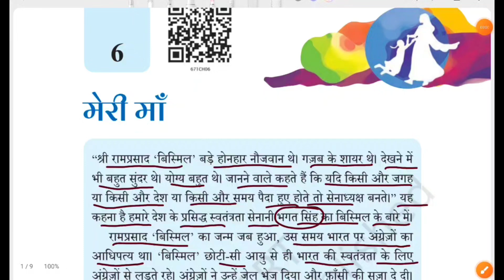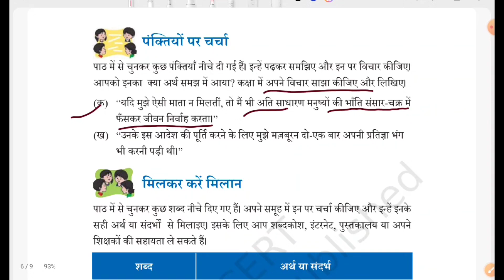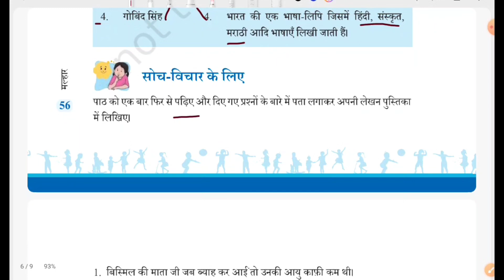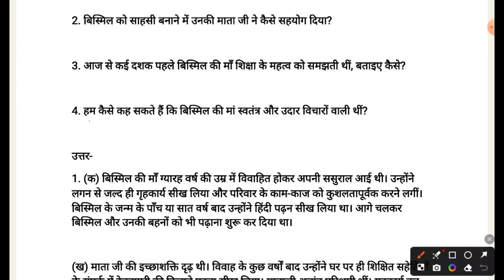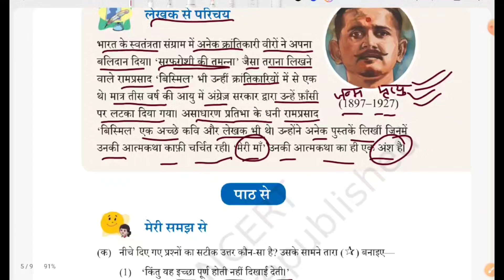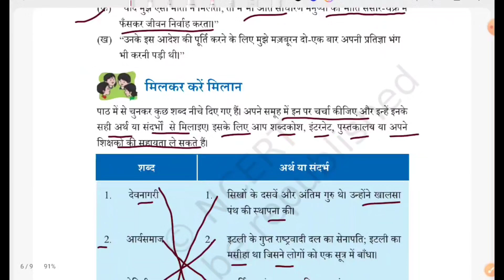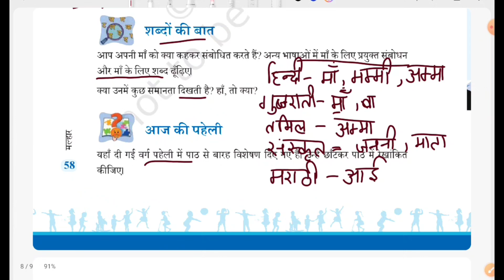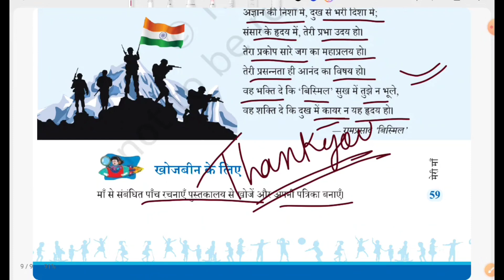मेरी माँ Meri Maaa Class 6 Hindi Chapter 6 प्रश्नों उत्तर Part 2